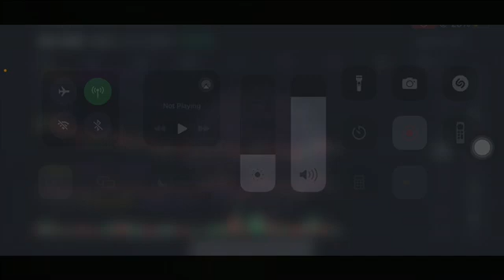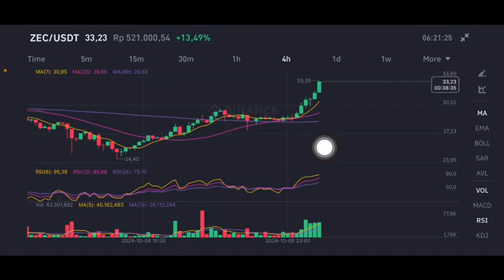ZEC COIN NEXT MOVE | ZEC COIN PRICE PREDICTION | ZEC COIN PRICE TARGET | ZEC COIN PRICE ANALYSIS